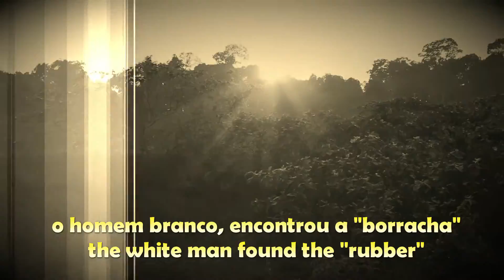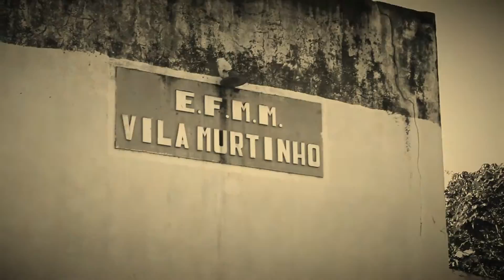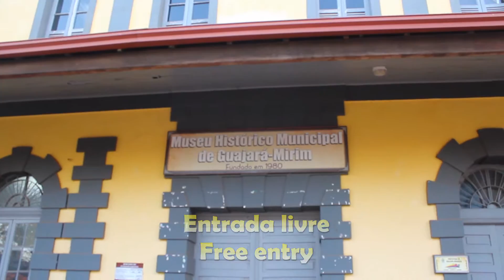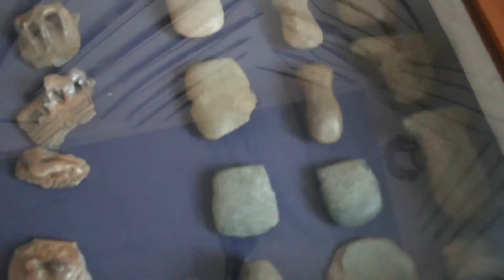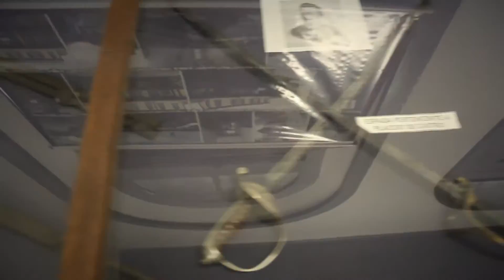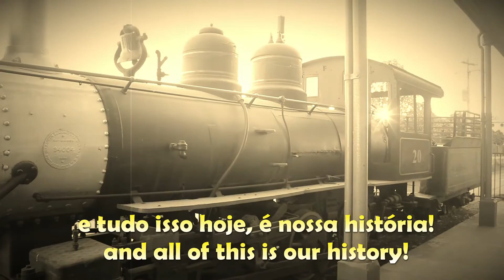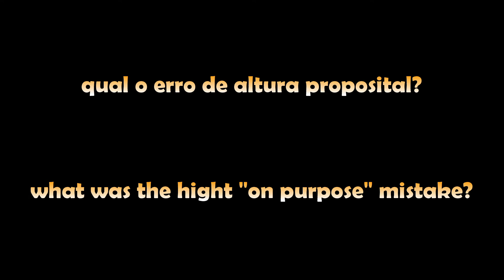Ferrovia Madeira Mamoré e a Borracha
Neste vídeo iremos mostrar mais detalhes da Ferrovia Madeira Mamoré e a Borracha na Amazônia.
Conheça um pouco da história da Amazônia Brasileira com as construções antigas feitas a mais de 100 anos e o Museu de Guajará Mirim, onde era o ponto final de coleta da borraça pela Ferrovia Madeira Mamoré.

Live na Madeira Mamoré 2024

Vamos espalhar o conhecimento! AMEI SUA ATITUDE, AGORA MAIS PESSOAS IRÃO SE AVENTURAR!

Obrigado também pelo seu LIKE 😉!

Diariamente: três vídeos Shorts, um às 7h (8h Brasília), um às 12h (13h BRB) e outro as 17h (18h BRB) e aos domingos as 17h (18h BRB) um vídeo longo. E + lives surpresas.

Compre meu livro nº 01: Amazon Rainforest Secrets
Compre meu livro nº 02: Serpentes Peçonhentas
Compre meu livro nº 03: Artrópodes Peçonhentos
Compre meu livro nº 04: João Biologão e os Parasitas

Faça meu curso nº 02 on-line BIOLOGIA p/ ENEM e VESTIBULARES

TICKSMAN é o FLÁVIO APARECIDO TERASSINI, Biólogo, Professor Universitário desde 2006, Mestre em Ciências pela USP e doutorando pelo Bionorte. Apaixonado pela Amazônia e sua Biodiversidade!